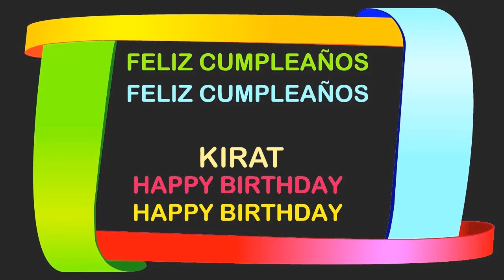Kirat Birthday Postcards & Postales